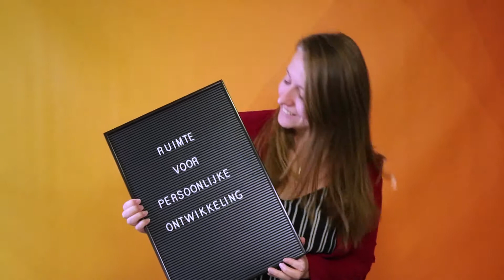Maak het Verschil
We vroegen onze Avanadi waarom Avanade het verschil maakt en dit waren de antwoorden!